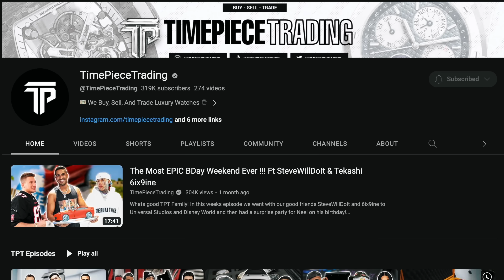NEEL TPT $200,000 SNEAKER COLLECTION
HYP's dynamic duo, Marcus and Yuriy, team up with luxury timepiece dealer Neel Alwani of TPT to explore his jaw-dropping $200,000 sneaker collection!

• One winner will be chosen at random each week and contacted via Instagram DM on Friday.

• If the winner DOES NOT respond within 24 hours, WE WILL move on to the following random comment.

• The prize is one pair of sneakers or clothing in the winner's size specified in the video.

•Once we confirm the winner, we will send a link to check out the prize for free, winner may be responsible for shipping costs depending on their location.

Come by and check out the collection today!